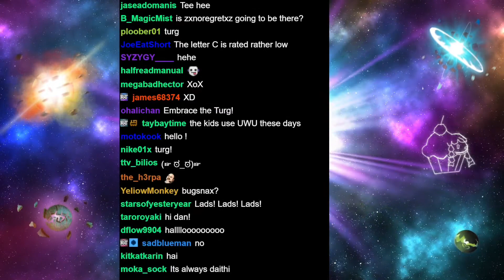How to ruin friendships before Mario Party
It's already ruined before the game even started.